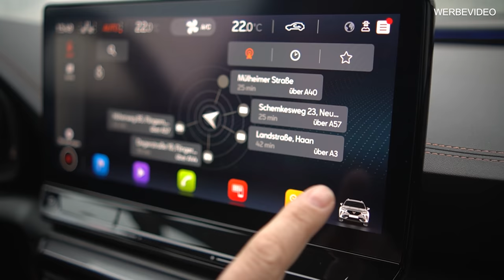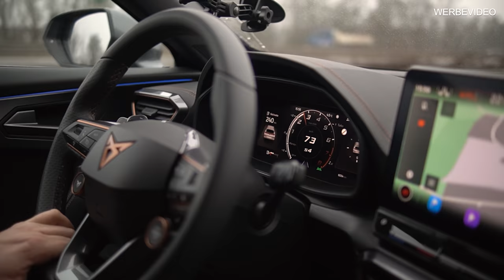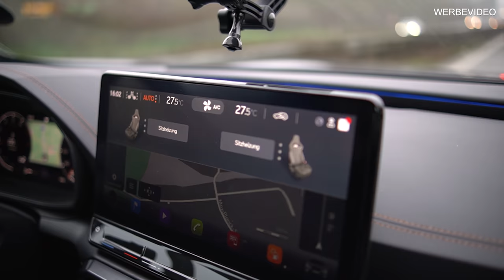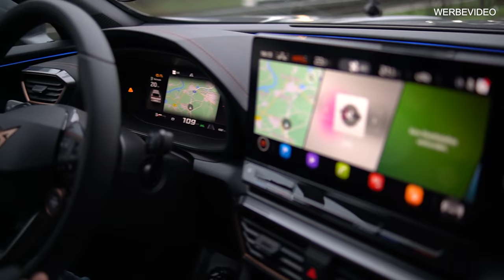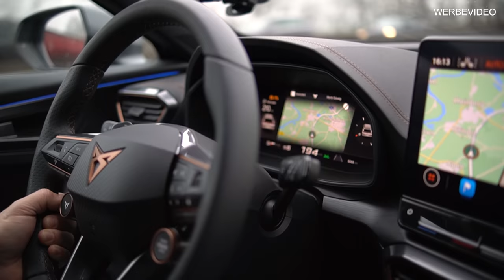❗️310 PS ❗️ Cupra Formentor Fahrspaß | Prior-Design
Vielen Dank an das Autohaus SEAT & CUPRA Düsseldorf (Automeile)

💥Mitglied werden!
⌚ Neue Videos 2-3 mal die Woche
Dreh und Schnitt:

Prior Design GmbH
Carl-Friedrich-Gauß-Str. 11
47475 Kamp-Lintfort
Telefon 02842/975700